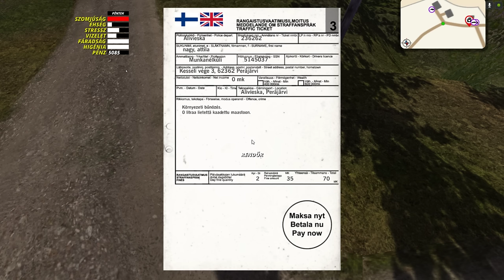MY SUMMER CAR (7. RÉSZ) MAGNÓ + BUSZ = KÁOSZ